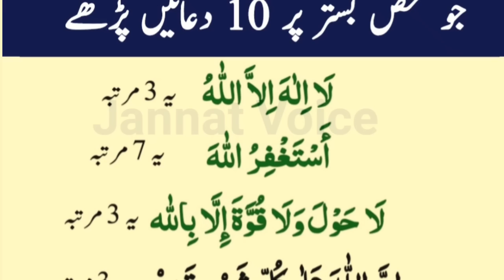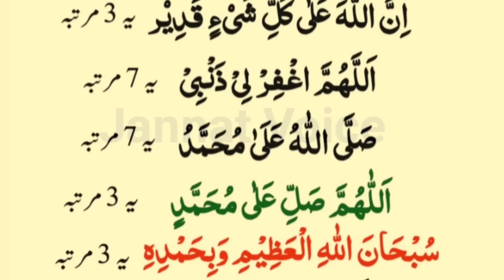10 Duain Bister P Istighfar Dua Sari Rat Sawab Mily Ga | LA ilaha illallah | Rat Namaz ke Waqt allah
10 Duain Bister P Istighfar Dua Sari Rat Sawab Mily Ga | LA ilaha illallah | Rat Namaz ke Waqt allah

Cover Topic
la ilaha
istighfar
astagfirullah
sony sa pehly Ki dua
dua before sleeping
dua
daily dua # Jannat Voice
sham ke azkar
azkar
masnoon duain
masnoon dua
Kalmat